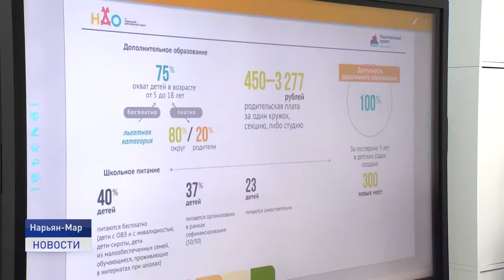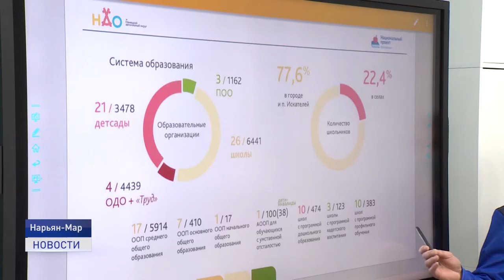ОТЧЕТ О РАБОТЕ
Заместитель губернатора Ненецкого округа Наталия Сидирова, курирующая в регионе образование, культуру и спорт, отчиталась о работе за 2019 год перед депутатами Собрания. Мероприятие состоялось в недавно открытом в Нарьян-Маре кванториуме.